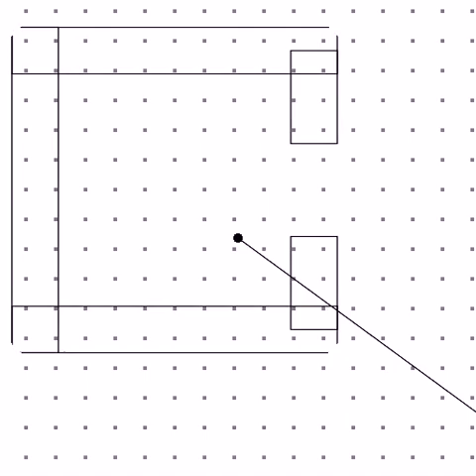lu dum dare